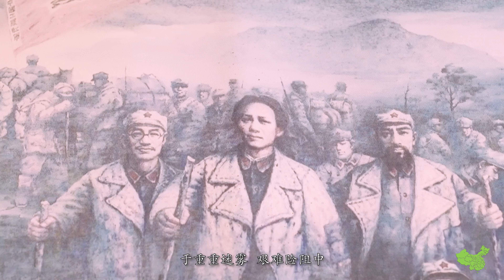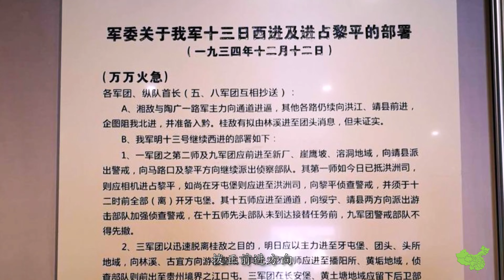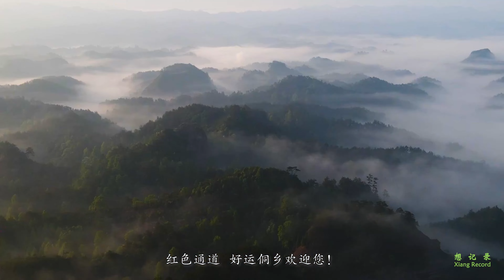中國湖南省通道侗族自治縣 紅色通道好運侗鄉 Tongtong County, Hunan Province, China, Red Channel, Good Luck Dong Township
中国湖南省通道侗族自治县 红色通道好运侗乡
是中国侗族人口比例最高的县份。通道县建县年代为宋朝。
宋朝官吏王祖道从罗蒙经略广西桂州，抚定侗乡907峒，结丁口六万四千，开通道路一千二百里，“自以为汉唐以来所不臣之地，皆人版图”。从此沟通湘、黔、桂毗邻地带，因以改名通道县，属靖州(原诚州，同年改)，通道县名始此。